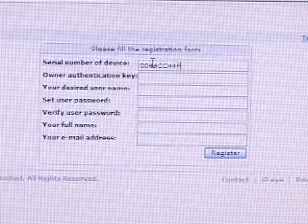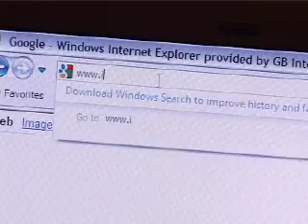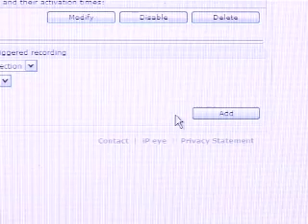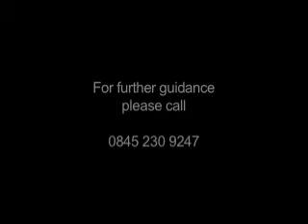iP eye Step by Step Guide for Hosted Video Surveillance System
iP eye Step by Step guide.
This is a professional video demonstration of how to become a member of the iP community. This video will demontrate the 5 major steps to buying and setting up your iP eye video hosting service. We hope that this gives you a quick insight to the simplicity of iP eye hosted video service.